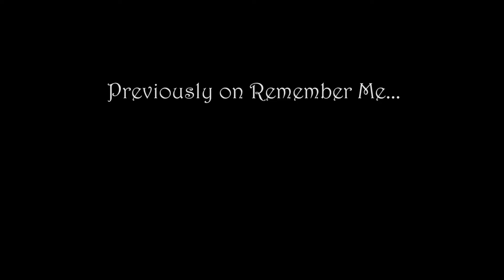Remember Me: Part 7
If you plan on playing this game yourself then this video does have spoilers. If you plan on playing it yourself then I recommend experiencing in yourself before you watch me play.

If you have game recommendations for me or have tips on how I can make my video and your experiences better than feel free to post in chat. :P

song used and at end was made by TheFatRat

have a nice day 0_0